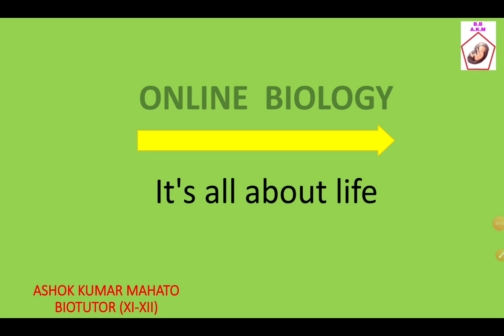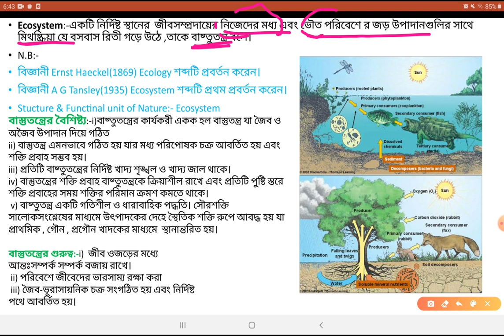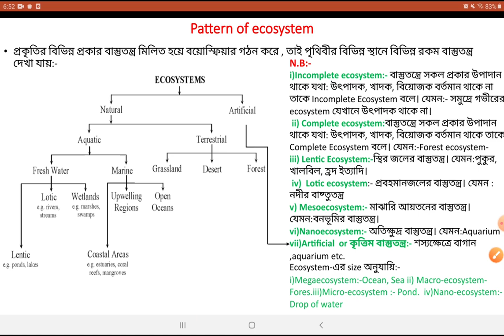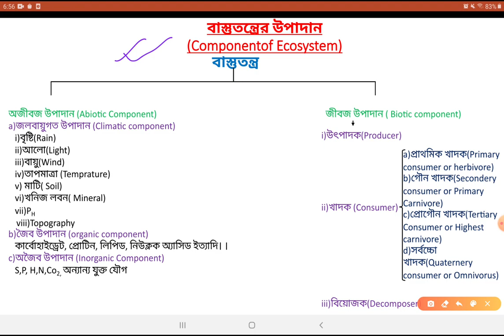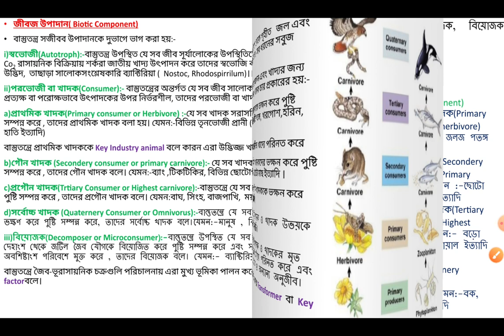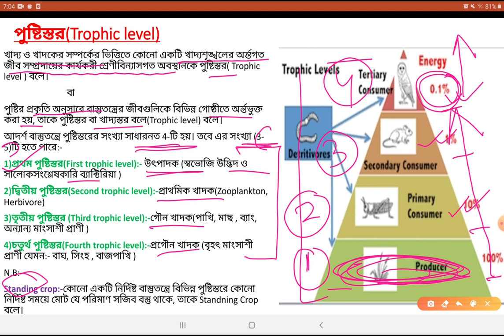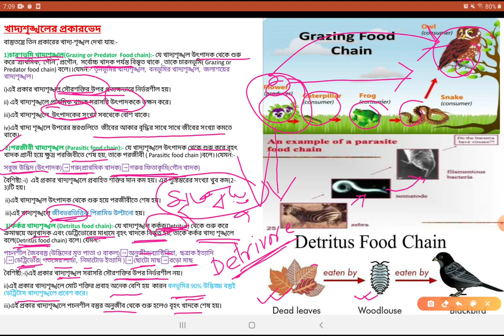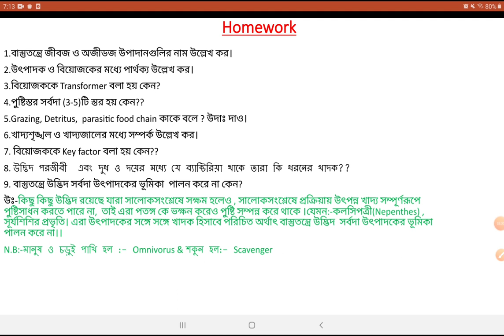Class-xii[Unit-v](Chapter-14)বাস্তুতন্ত্র ( প্রকারভেদ, জীবজ উপাদান, খাদ্যশৃঙ্খল, খাদ্যজাল )